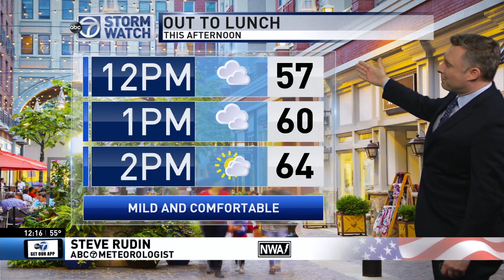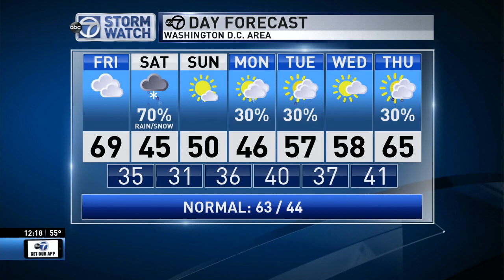WABC news at noon 20180406 1216